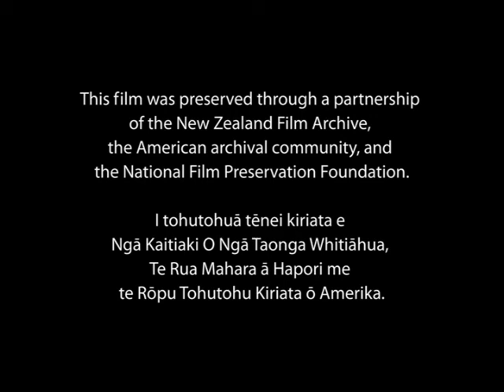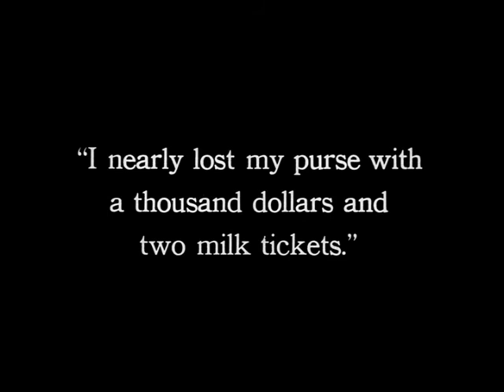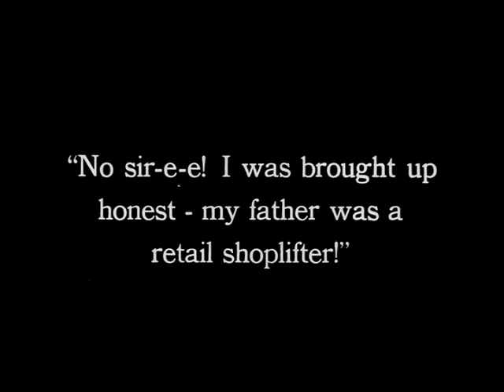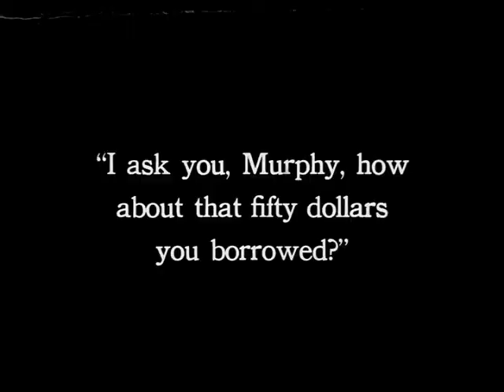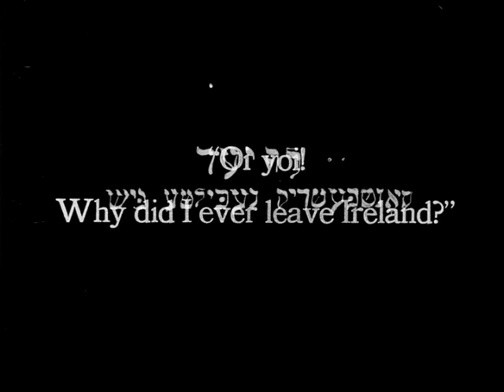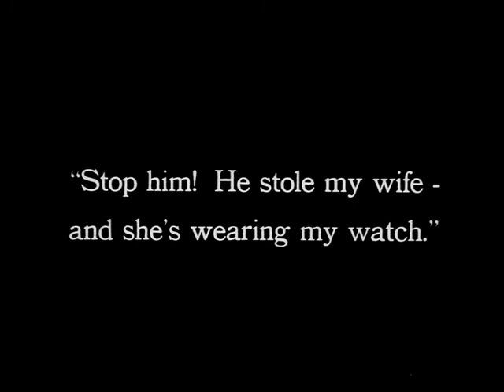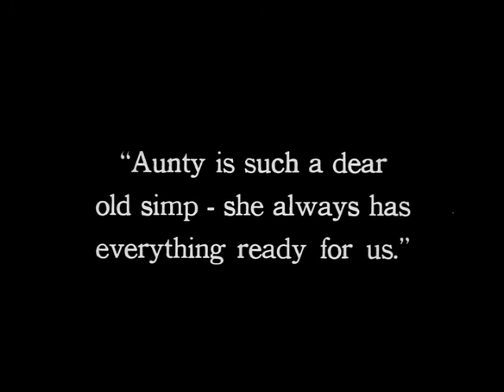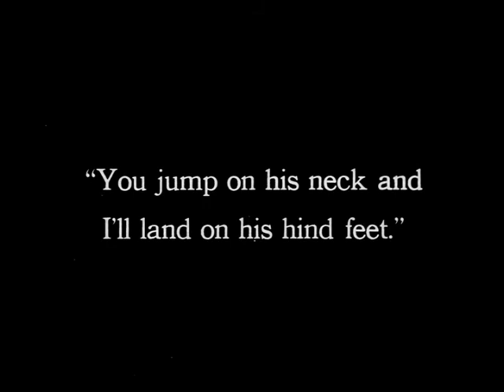Run ’Em Ragged (1920)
by Pathé

Slapstick short featuring Snub Pollard, preserved in collaboration with the New Zealand Film Archive and the Library of Congress.